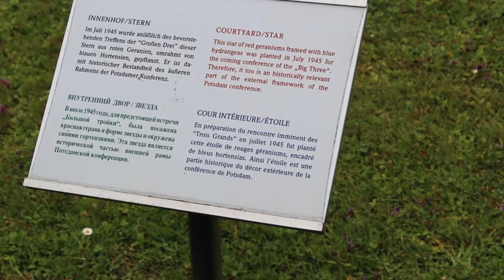Potsdam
Portions of a bike tour of Potsdam.